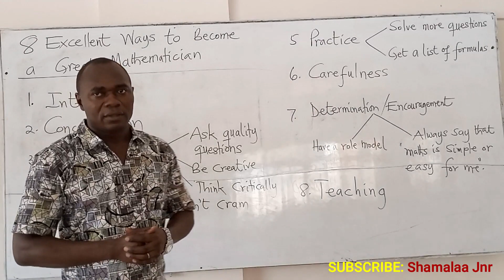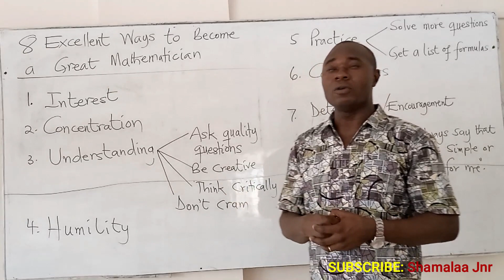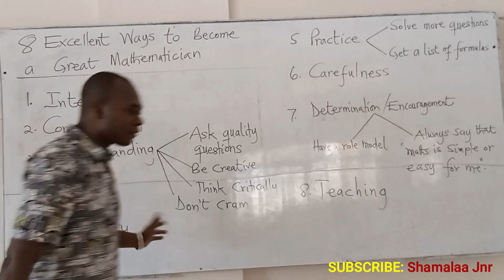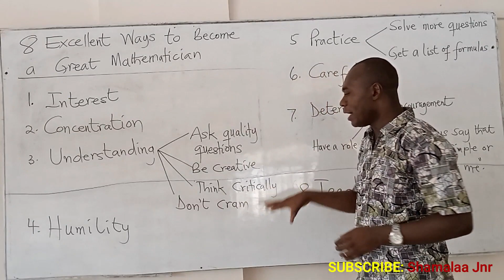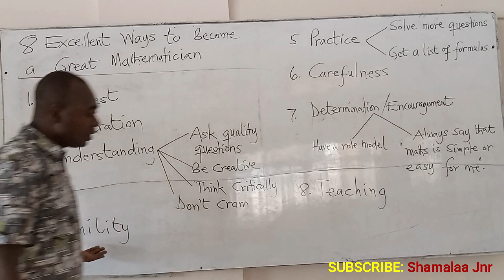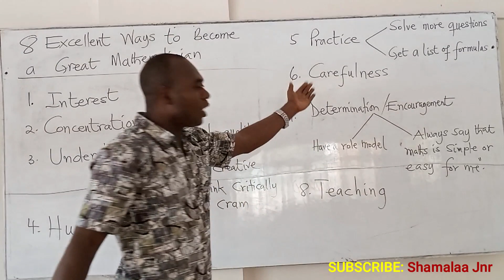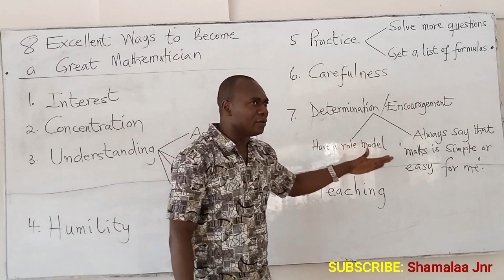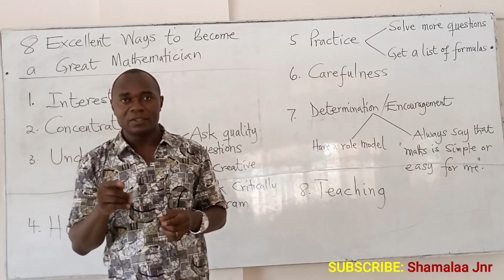8 Excellent Ways to Become a Great Mathematician by Dr. Douglas K. Boah (Shamalaa Jnr/Archimedes)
A VIDEO FOR ALL STUDENTS.